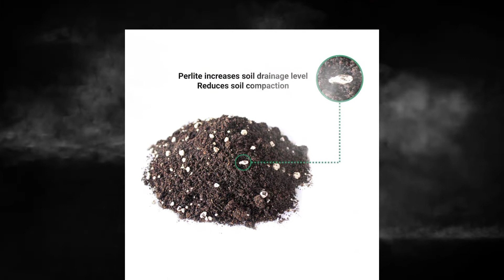TrustBasket Enriched Premium Organic Earth Magic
TrustBasket Enriched Premium Organic Earth Magic Potting Soil Mix with Required Fertilizers for Plants - 10 KG